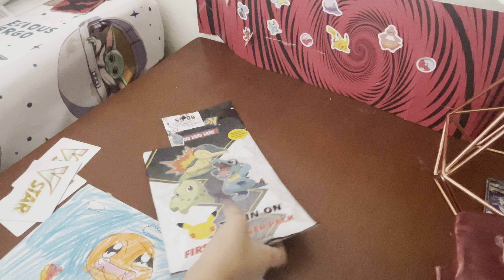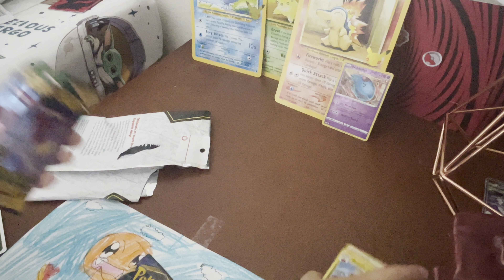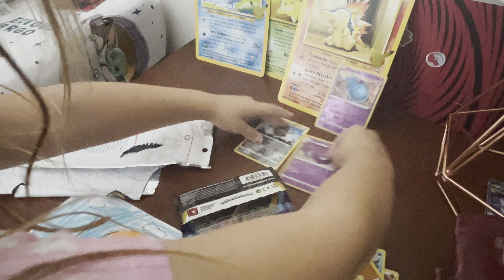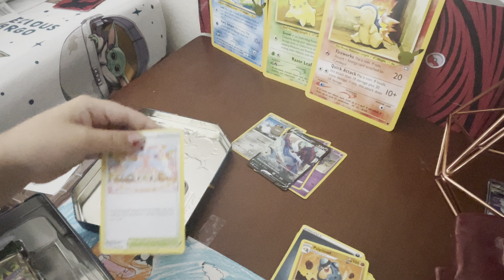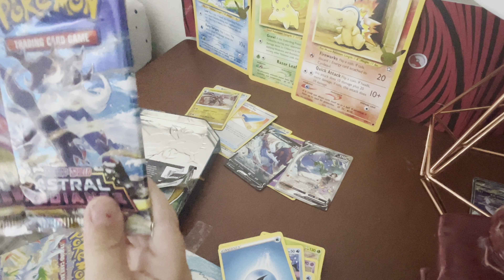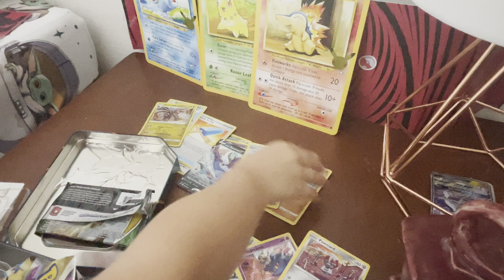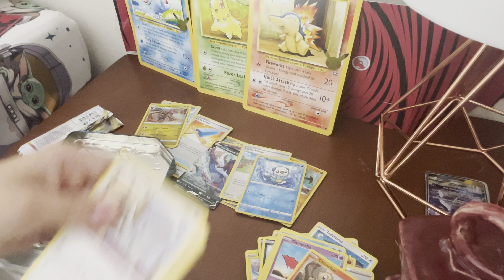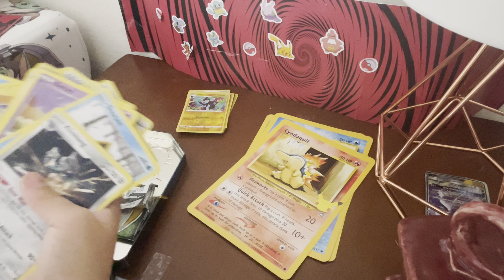My first Pokémon tin and pack unboxing.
Leave a comment for a chance to win a code card.